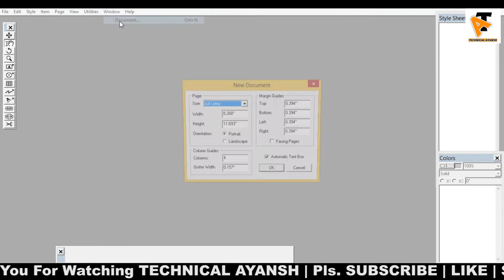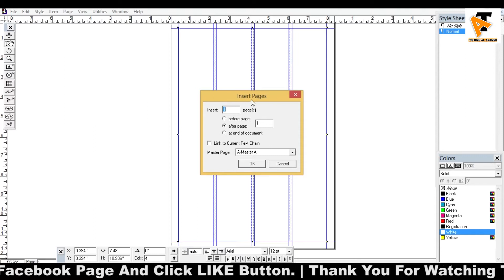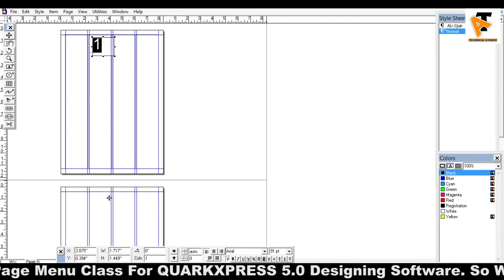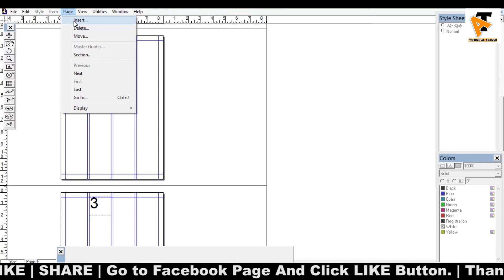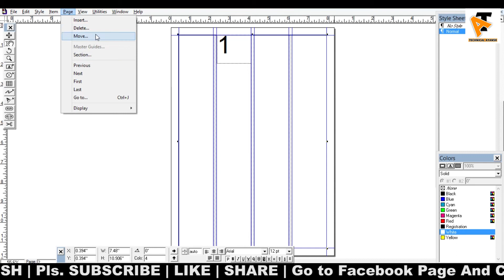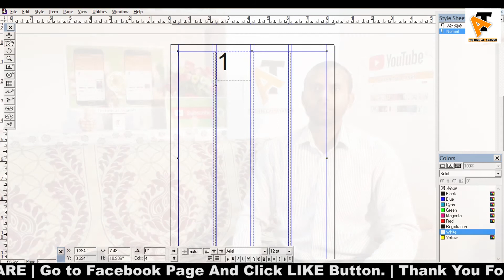QuarkXPress 5.0 | Page Menu Tutorial in Hindi | Technical Ayansh | Newspaper | Class 7th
Class 7th

Introduction
Hello Guys
This is a QuarkXPress 5.0 Tutorial Class For You and Your Friends. Learn this Software and Get Job in Newspaper and Magazines Office.

So Keep Watching this Full Tutorial. Keep Practice And Don't Miss any Class.
quarkxpress tutorial , quarkxpress newspaper tutorial ,  quarkxpress 2020 tutorial , quarkxpress 2020 tutorial in hindi classses , quarkxpress newspaper tutorial in hindi , quarkxpress for dummies , quarkxpress ke bare mein , quarkxpress 2020 ko kaise chalayen , durgesh sir , quarkxpress learning classes

how to make newspaper page in quark XPress
making newspaper page in quarkXPress

Page Menu
Insert,
Delete,
Move,
Previous,
Next,
First,
Last,
Go To,

Learn and Find News Paper Jobs.